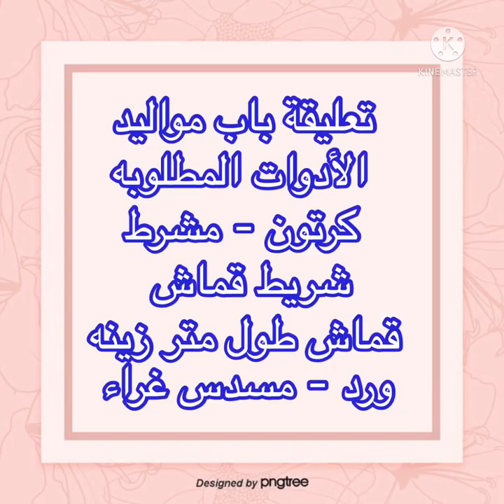تعليقة باب مواليد جميله ♥️🌹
تعليقة مواليد، تعليقة تخرج ، تعليقة مناسبات